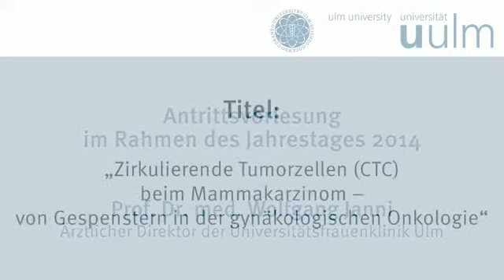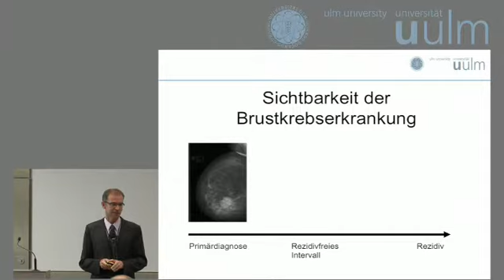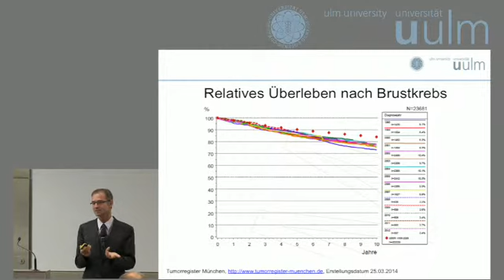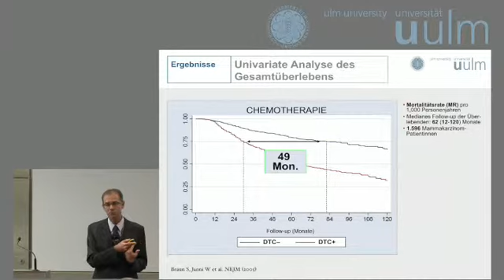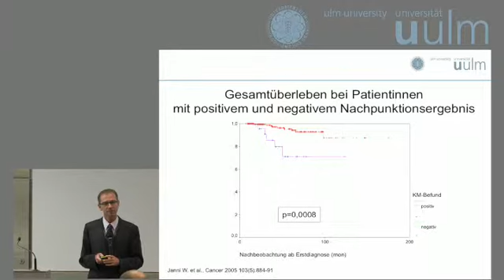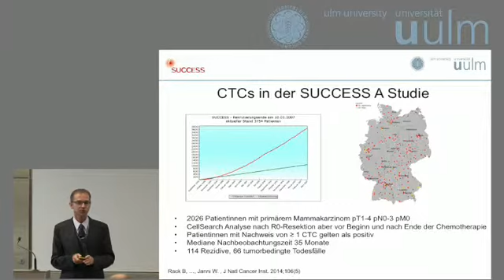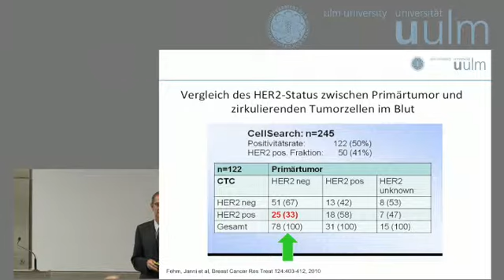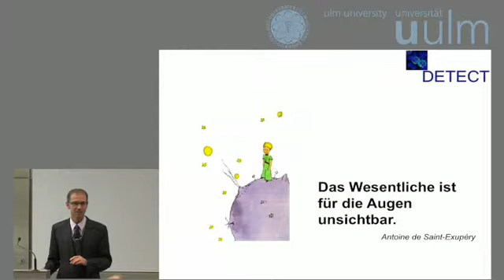Antrittsvorlesung Prof. Dr. med. Wolfgang Janni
"Zirkulierende Tumorzellen (CTC) beim Mammakarzinom - von Gespenstern in der gynäkologischen Onkologie"
Antrittsvorlesung im Rahmen des 47. Jahrestags am 18.07.14

Es geht um zirkulierende Tumorzellen bei Brustkrebspatientinnen, die auch nach der ersten Behandlung im Körper verbleiben und Jahre später einen Rückfall auslösen können. Nachweis und Untersuchung so genannter „minimaler Tumorresiduen“ im Knochenmark  lassen Rückschlüsse auf die Tumorbiologie zu und ermöglichen eine Prognose. Inzwischen können Tumorzellen an der Uniklinik Ulm sogar in einer simplen Blutprobe aufgespürt werden. „In Ulm läuft die weltweit größte Studie, in der der Einsatz von Medikamenten in Abhängigkeit von zirkulierenden Tumorzellen untersucht wird“, ergänzte Janni.